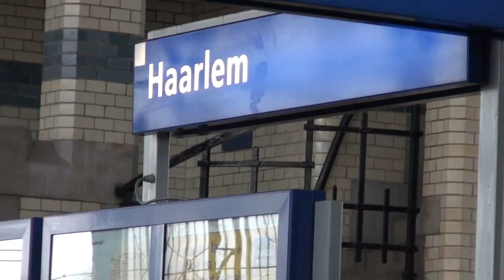Haarlem, Netherlands. Walking Tour in the Historical Center of the city [3]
Walking tour of the old historic center of Haarlem, the Netherlands on our virtual tour of this wonderful city. Just experience Haarlem, Holland as if you were actually there in our walking tour video. Haarlem is an ancient city whose heritage dates back to the 10th century and is a convenient day trip from Amsterdam as it is only 15 minutes away by train.